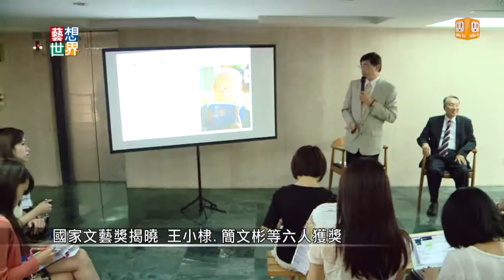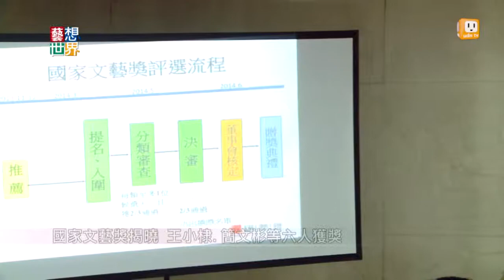20140625《藝想世界》國家文藝獎揭曉 王小棣 簡文彬等六人獲獎